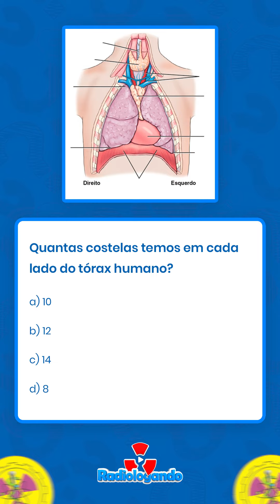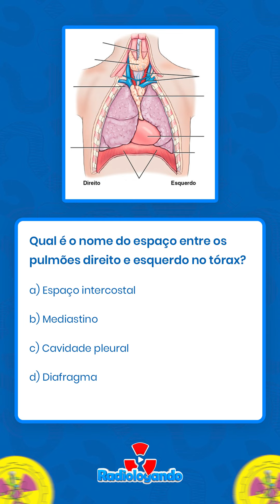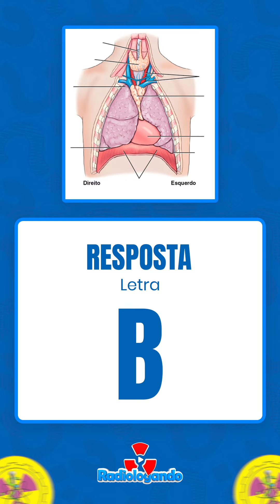QUESTÕES | ANATOMIA DO TÓRAX